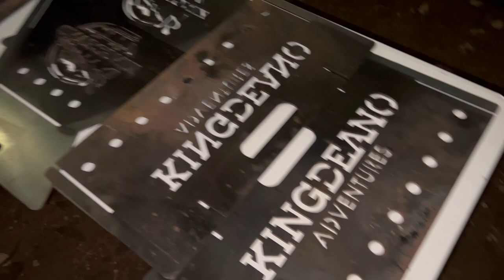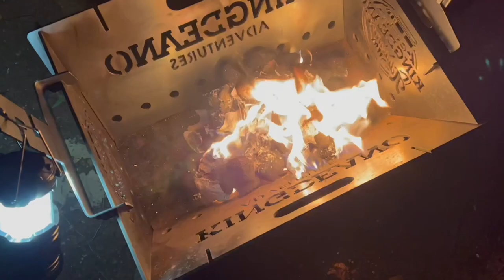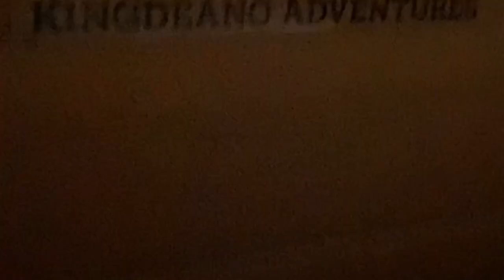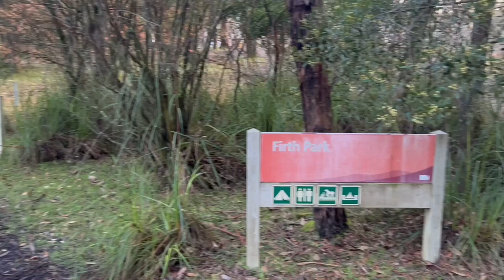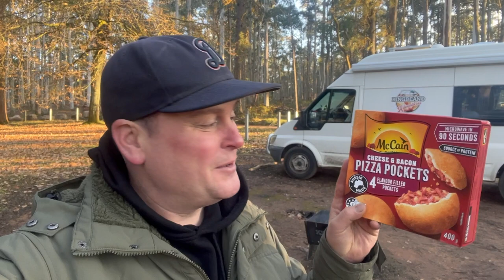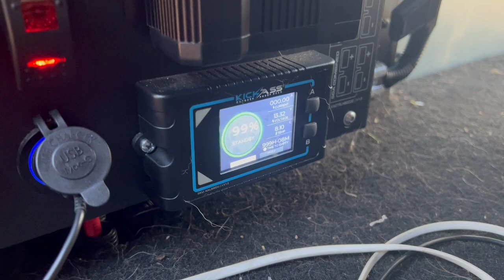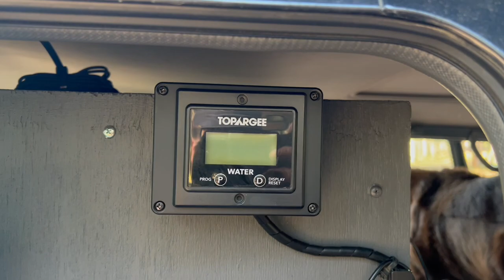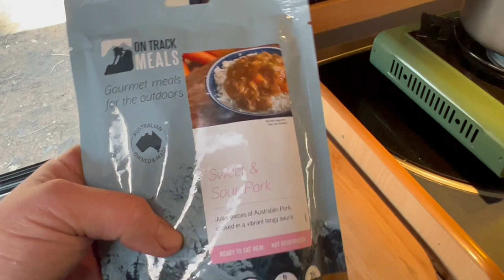Free Camping Victoria / Firth Park Campground / Campfire Pork Spit / The Pit Kit / On Track Meals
In this episode, I travel solo in our converted Ford transit campervan, to Firth Park Campground in the Wombat State Forest Victoria, Australia. I show you around the free campsite, cook a pork spit on my Kit Pit firepit, and road test On Track Meals. I’ll also whip up a very quick and easy breakfast using McCain's hot pockets.

Also, I run into one of our viewers Shannon, who is traveling with his dog Kelly. Shannon had recently made some upgrades to his Mitsubishi Pajero 4WD, which I show you; including adding Bushwakka adventure gear awning , a water tank and a pull-out kitchen bench.

Firth Park is located on the northern slopes of the Great Dividing Range in the Wombat State Forest, about 80km northwest of Melbourne. The campground has basic toilet facilities, picnic tables, and fireplaces, and an interesting walk to Andersons Mill, the site of a former sawmill. The campground is close to several sawmills established in the late 1800s, taking advantage of the eucalypt forest that surrounded the area. Today, visitors exploring the area are greeted by a lush, forested area that attracts campers, picnickers, 4WD enthusiasts, and horse riders.

As mentioned, I took our Pit Kit firepit with me on this camping adventure. The Pit Kit is an Australian, Melbourne-based family-run business that offers Australian-made off-the-shelf and custom-designed fire pits from Australian steel. Their firepits are perfect for lovers of the outdoors, they can showcase a company logo in a unique way, or a perfect gift idea to mark a special occasion.  The Pit Kits product range and accessories can be viewed online. The kits are manufactured in, Victoria and profile cut from Australian BlueScope 5mm laser plate steel.

The fire pits come in flatpack form for easy transport and easily slip together, ready for use. Assembly time is under 30 seconds.
The kit Includes:
 2 x side pieces with optional text & vent holes,  2 x end pieces with optional image & vent holes,  1 x bottom base
Dimensions:  60L x 45W x 40D cm

If you’re after your very own Pit Kit, visit their

ON TRACK MEALS
We enjoy On Track Meals on our camping adventures. Each On Track Meal is one single serving of protein, allowing the individual to decide whether to eat it with pasta, rice, wraps, straight out of the packet, or any other way they choose. Being a ‘ready to eat’ meal means you do not need to add any water or wait for rehydration. Meals are not dehydrated or freeze-dried. Meals can be used in any situation where refrigeration is not possible such as outdoor pursuits, 4wding, boating or to have at home in the cupboard. These are locally made in and distributed from Brisbane. All you need to do is place the pouch in boiling water for 2-3 minutes or pour it into a pan over heat and stir until warm.

We enjoy part-time van life, creating weekly episodes that are live at 5pm (AEST) on Sundays, and sharing our experiences on our travels with our cavoodle, Twyla. In our episodes we stay at free and paid campsites, showing our tips and tricks on how to make life on the road easier and fun. Come join us on our adventures! If you’re into RVs, camper vans, caravans, swags, vans, or a tent – our YouTube channel is for you!

If you enjoy our channel and would like to donate to help it grow, you can donate
or, there is YouTube’s ‘Super Thanks’ option in the menu bar.

GoRV MAGAZINE COLUMN
You can read about our travels in Australia’s premier recreational magazine GoRV. Where we have a monthly column featured.